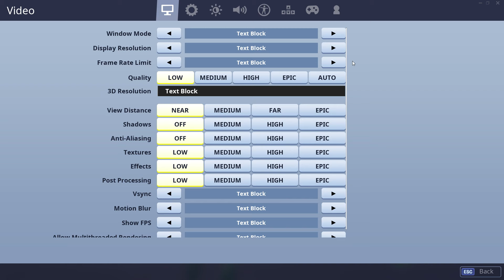The Aftermath Of The Fight!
The Monster Dies!